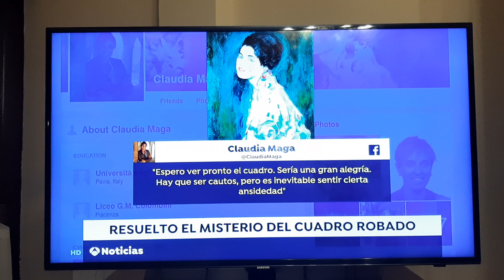¡NOTICIAS! UN CONDUCTOR DROGADO TIENE UN ACCIDENTE Y ADEMÁS APARECE EL CUADRO DESAPARECIDO.